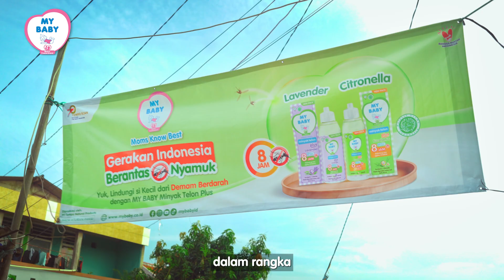Gerakan Indonesia Berantas Nyamuk bersama MY BABY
Kasus demam berdarah masih merajalela. Dalam rangka menekan angka kasus DBD MY BABY turut mengambil peran melalui Gerakan Indonesia Berantas Nyamuk, aksi dilakukan untuk ribuan keluarga di kota Bandung dan Tangerang dengan memberikan penyuluhan, fogging, dan produk MY BABY.

MY BABY Minyak Telon Plus teruji efikasi melindungi dari nyamuk hingga 8 jam.